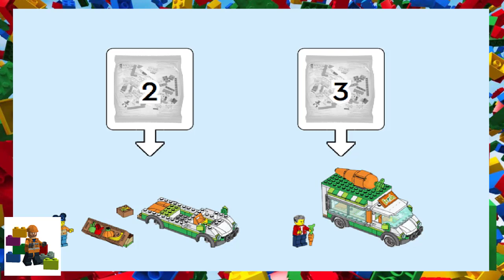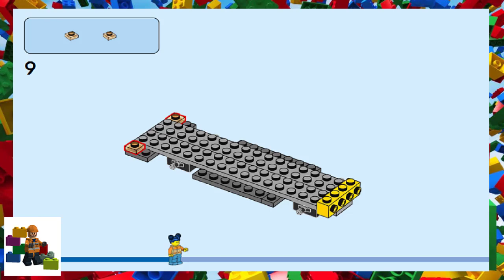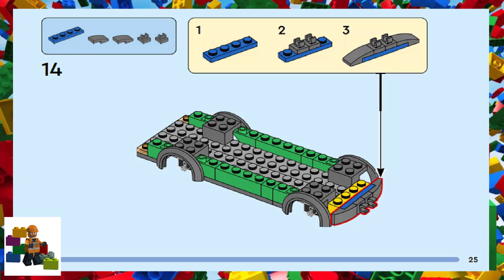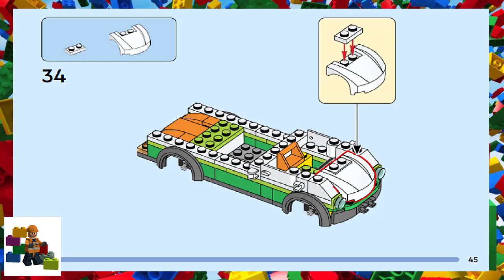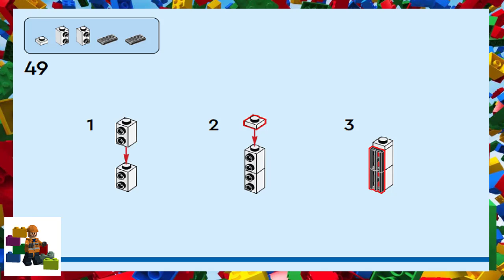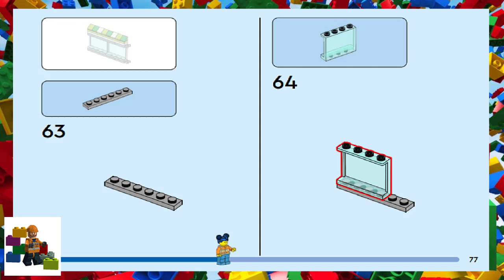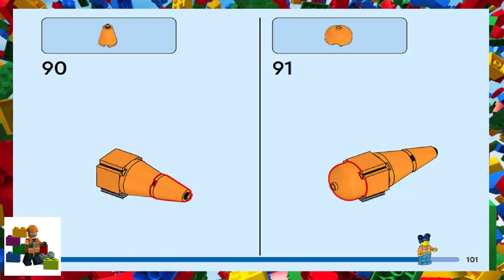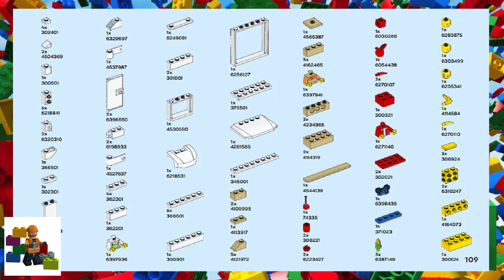LEGO instructions - City - Farm - 60345 - Farmers Market Van (Book 2)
How to build the 2022 Lego Set 60345 - Farmers Market Van